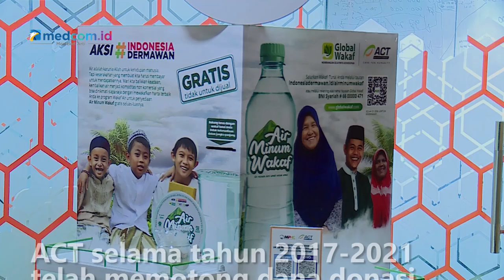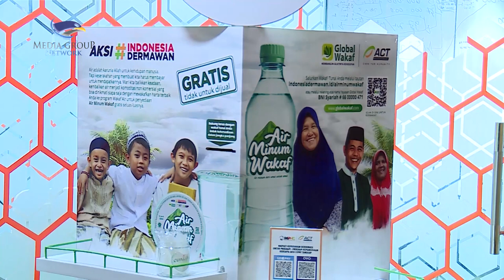Presiden ACT Jawab Dugaan Penyelewengan Dana Donasi Umat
Aksi Cepat Tanggap (ACT) tengah menjadi sorotan karena diduga menyalahgunakan dana umat. Sebelumnya ACT selama 17 tahun dipimpin Ahyudin dan di masa Ahyudin inilah PPATK menelusuri indikasi penyelewengan dana donasi.

Ketika ditanya tentang dugaan penyelewengan dana yang dilakukan oleh pihak presidium ACT antara tahun 2018 maka hal itu dijawab oleh Presiden ACT Ibnu Khajar bahwa ACT telah melakukan perubahan salah satunya adalah masa jabatan presidium.

Dalam klarifikasinya, mereka mengklaim sudah melakukan perubahan manajemen sebelum pemberitaan itu dipublikasikan. ACT selama tahun 2017 hingga 2021 telah memotong dana donasi sebesar 13,7 persen untuk operasional. Menurut Ibnu, ACT telah bertindak sesuai aturan.